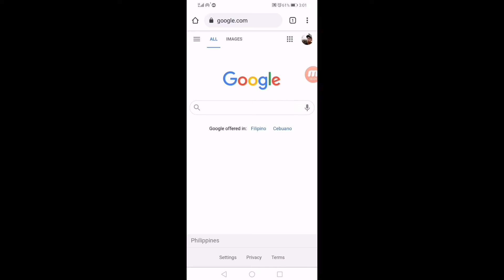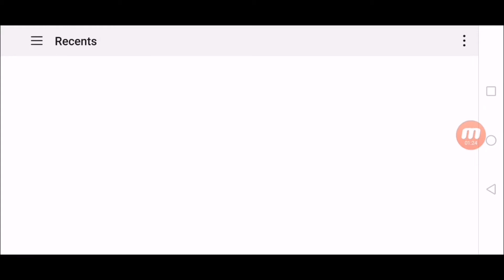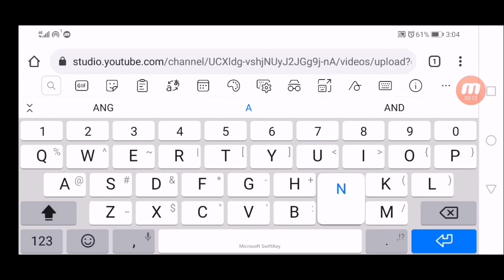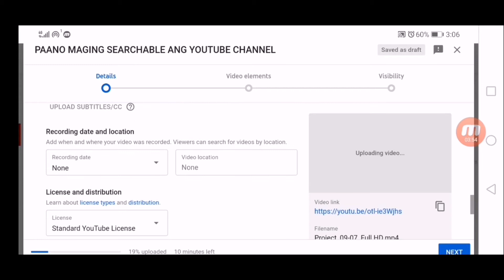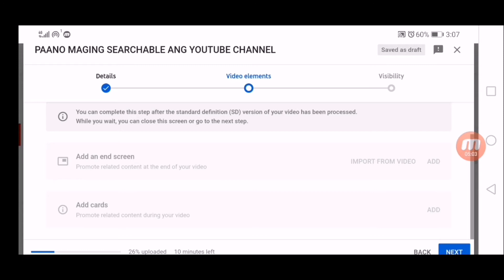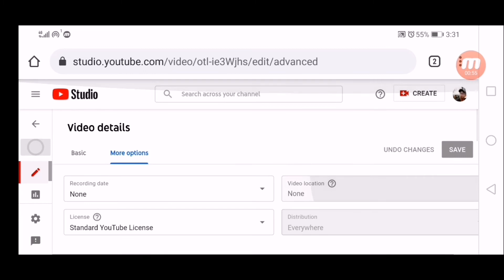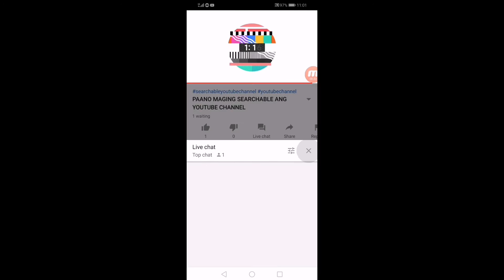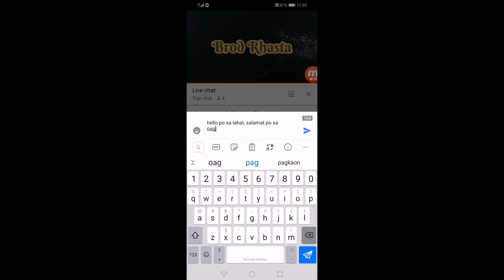PAANO MAG PREMIERE NG VIDEO SA YOUTUBE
Hello hello mga ka Rhasta!!! Today ituturo sa sa inyo kung paano mag premiere ng video sa youtube.

how to premiere a video on youtube 2020
how to premiere a video on youtube mobile
how to premiere a video on youtube using iphone
how to premiere a video on youtube ios
how to premiere a video on youtube iphone
how to make a premiere video on youtube
how to put adobe premiere videos on youtube
how to put a premiere pro video on youtube
how to upload premiere video to youtube
how to export video on premiere pro for youtube
how to premiere a video on youtube
how to export a video on premiere pro for youtube
how to export premiere video for youtube
how to get youtube video on premiere pro
how to premiere video in youtube
how to premiere a video on youtube on mobile
how to premiere a video on youtube on iphone